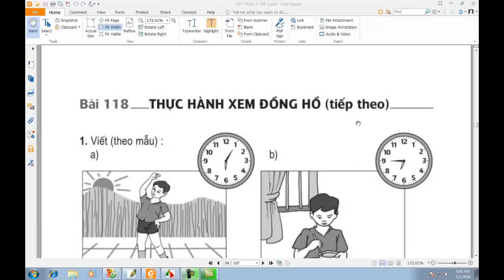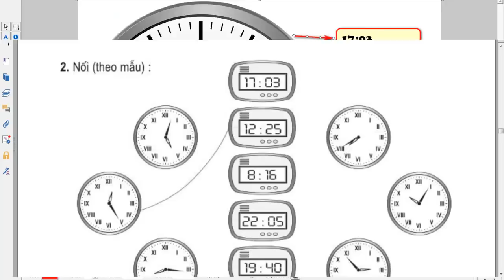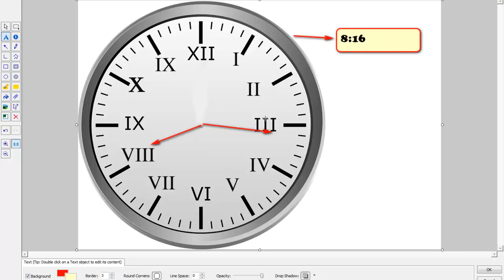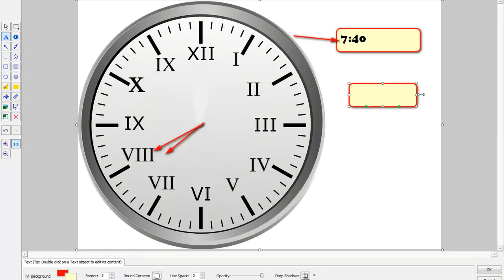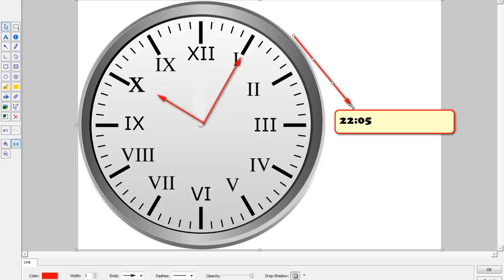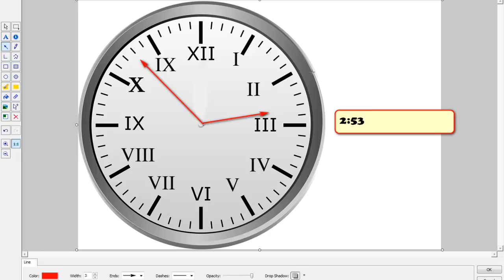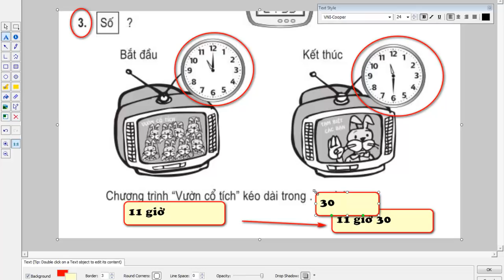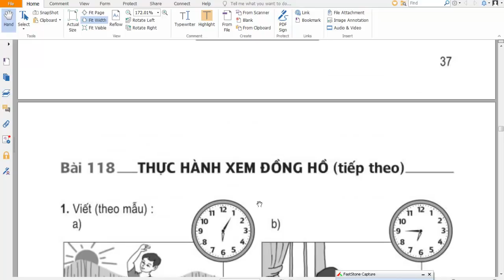vở bài tập toán lớp 3 bài 118 thực hành xem đồng hồ tiếp theo bài 2,3,4